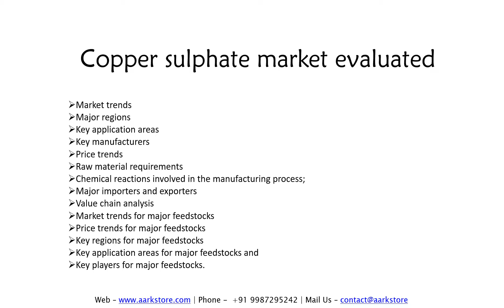Copper Sulphate Market | Chemicals Market Research Reports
Copper sulfate finds wide-ranging applications encompassing a number of industries such as farming, animal husbandry, healthcare, industrial, etc. The newly updated report has segmented the global copper sulfate market on the basis of its end-users.